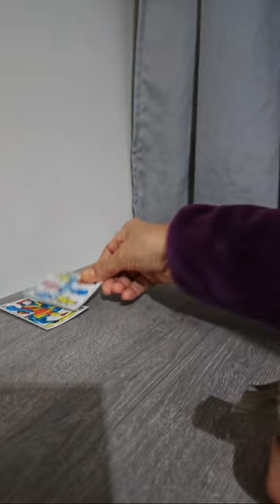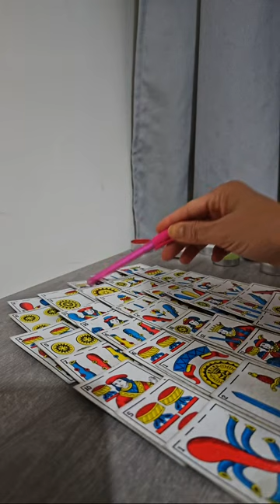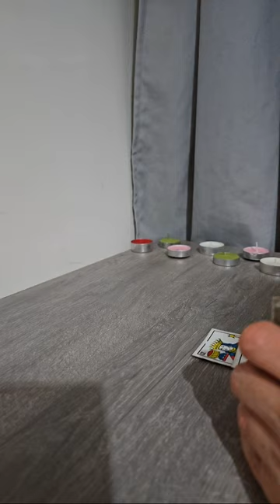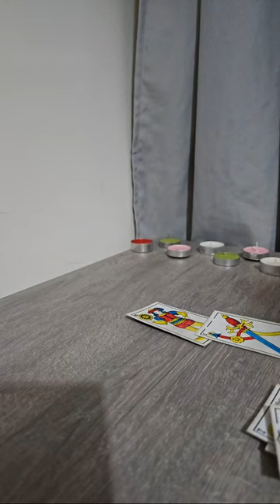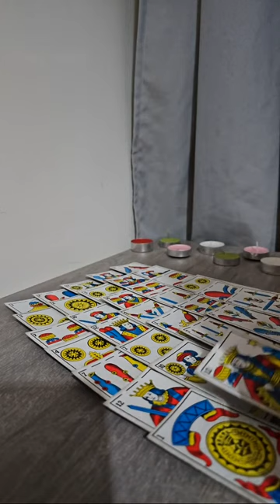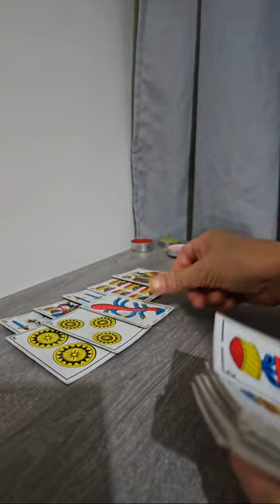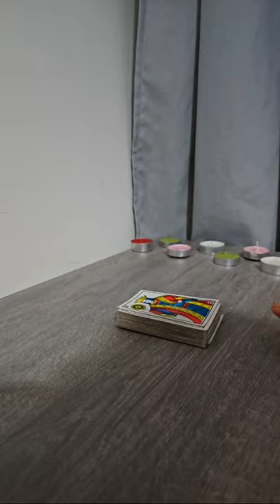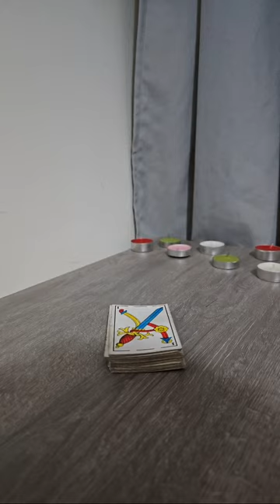هل فيه خطوبة قريبة؟